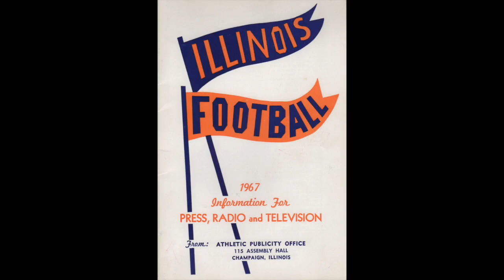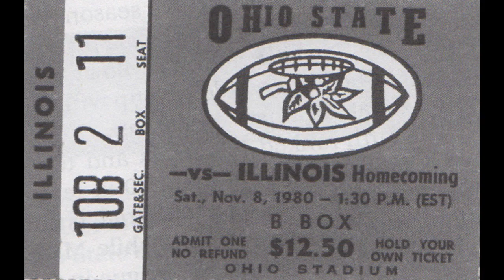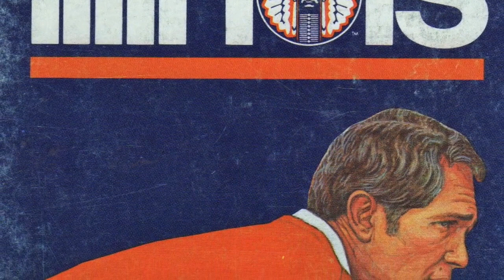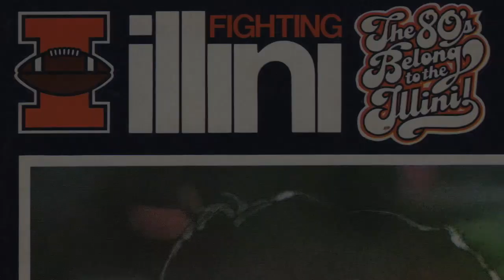Mike White.IS 091214 compressed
Mike White was head coach of the University of Illinois football team from 1980-88. This video describes the team's rise to a Big Ten championship and an invitation to the 1984 Rose Bowl.